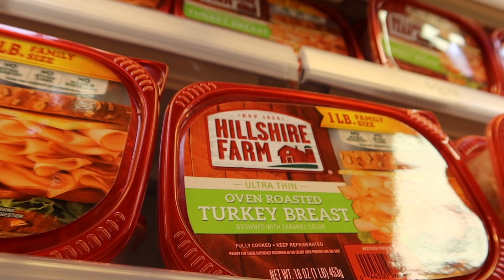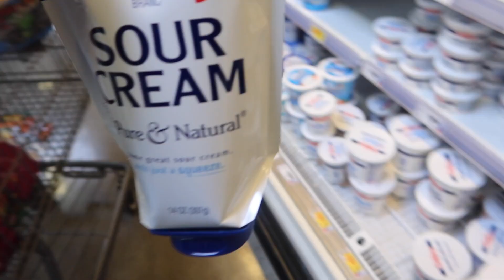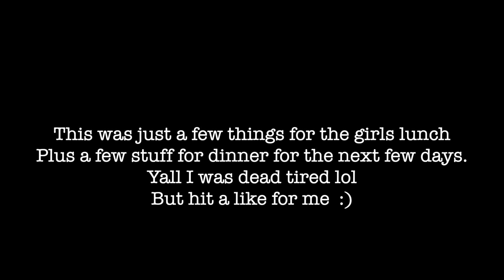Shop With Me For Lunch Box Meals | Lunch Box For Kids In Elementary school!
F.A.C.E.B.O.O.K : MYJAZZYLIFE
I.N.S.T.A.G.R.A.M : @Myjazzylife_
S.N.A.P.C.H.A.T : @Jassieihoop10
T.IK.T.O.K : myjazzylife_10
Clubhouse: MyJazzyLife